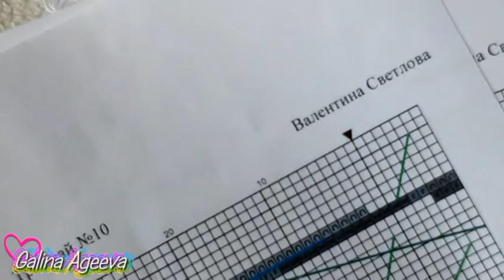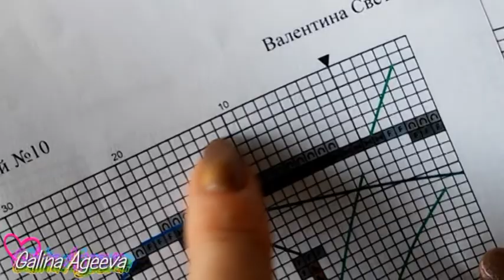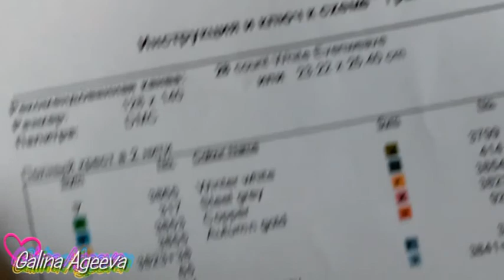СП "Без границ". Заявка на участие. Трамвайчик. Вышивка крестом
Моя заявка на участие в замечательном проекте "Без границ", организованном Лилечкой с канала "Сплошные крестики".
Авторская схема Валентины Светловой (Glert) "Трамвай 10" по рисунку Андрея Ретер - "Барнаульский трамвай №10". Группа автора ВК